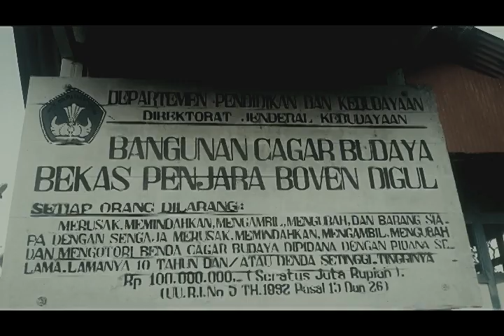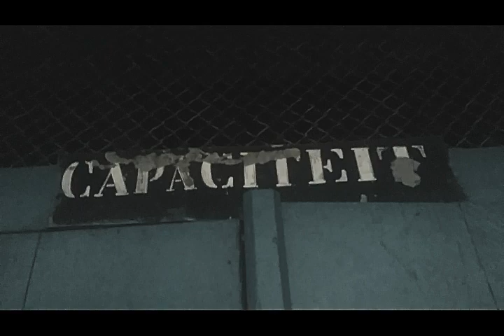PENJARA DIGUL, TEMPAT PENGGASINGAN BUNG HATTA DI BOVEN DIGOEL, TANAH MERAH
Boven Digoel, Kota Tanah Merah, atau Kabupaten Boven Digoel adalah salah satu dari Kabupaten di Provinsi Papua yang memiliki sejarah masa lalu meliputi sejarah Irian Barat, Hindia Belanda hingga Indonesia.

Dalam catatan sejarahnya, Boven Digoel memiliki penjara tahanan tempat penggasingan para tokoh Indonesia di Irian Barat, pada zaman Belanda. Pengangsingan terhadap para tokoh Indonesia pada waktu itu, kepada mereka yang dianggap terlibat dalam pemberontakan tahun 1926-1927 oleh Belanda. Pengasingan para tokoh Indonesia itu, tanpa melalui keputusan Pengadilan.

“beberapa tokoh Indonesia yang ditahan di Irian Barat, Boven Digoel oleh Belanda pada Tahun 1934. Mereka adalah Mohammad Hatta, Sutan Syahir, Bondan dan para tokoh perjuangan lainnya